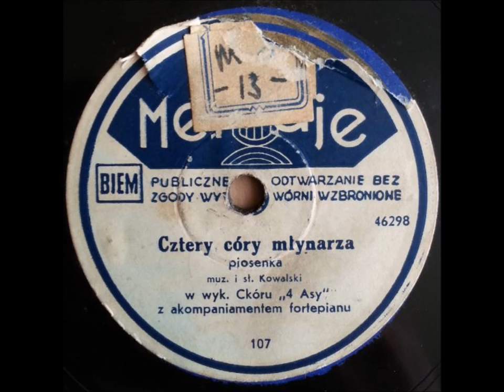Cztery córy młynarza